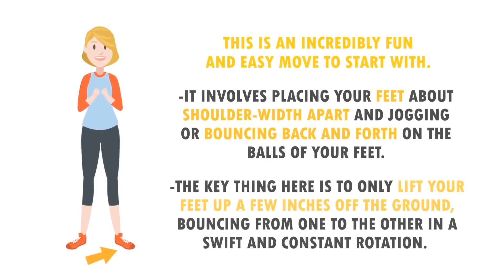The Benefit of Quick Feet Exercise That You Didn't Know About!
Quick feet exercise, also known as footwork drills or agility drills, is a type of training that involves rapid movements of the feet and ankles. It is often used in sports training to improve coordination, balance, and quickness, but it can also be beneficial for anyone looking to improve their overall fitness and agility. Some of the potential benefits of quick feet exercise include:

Improved coordination and balance: Quick feet exercises can help improve coordination and balance by challenging the body to move quickly and efficiently in different directions.

Enhanced agility and quickness: Quick feet exercises can help improve the speed and quickness of movements, which can be beneficial for sports performance or daily activities.

Increased leg strength and power: Quick feet exercises can help to improve leg strength and power by engaging the muscles of the lower body.

Enhanced cardiovascular fitness: Quick feet exercises can be a cardiovascular workout that can help improve cardiovascular endurance and increase the efficiency of the heart and lungs.

Improved reaction time: Quick feet exercises can help improve reaction time by training the body to respond quickly to stimuli.